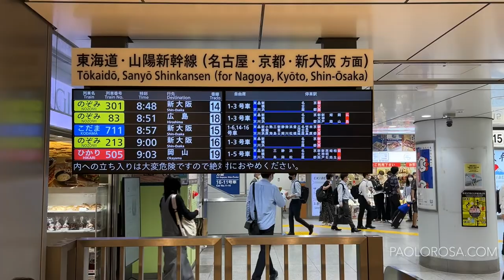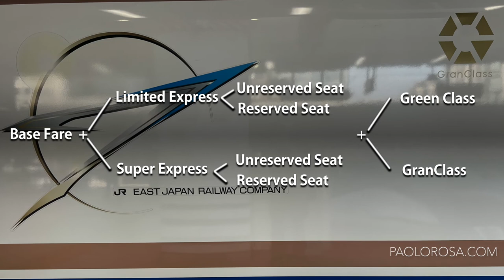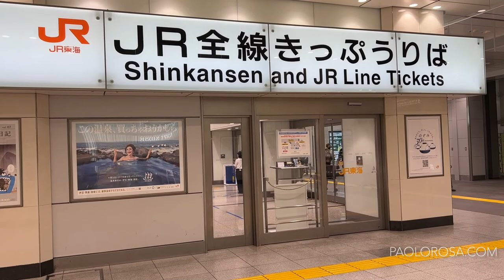How the Japanese Train System works | A Video Guide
In this video I'll try to explain a bit how the Japanese train system works. The first time I visited Japan, I was a bit lost, as there are so many train companies, lines, services, tickets,... It mainly focuses on the JR companies, but also you can find some information on private ones. Of course, the main focus is on Shinkansen! All the footage comes from my last trip to Japan, in June 2022. I bought the JR pass for a week, so I could travel from Yamagata to Kyushu, and see so many different trains! Enjoy!